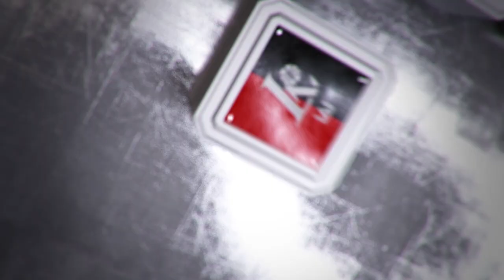M. Echodas: „Sezono vidurys buvo tragedija, dabar atsigavome“